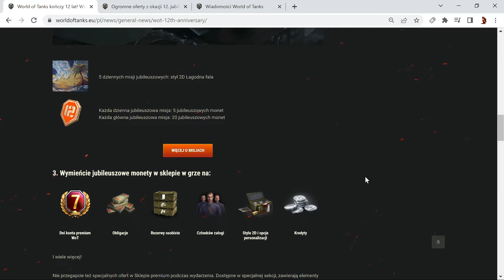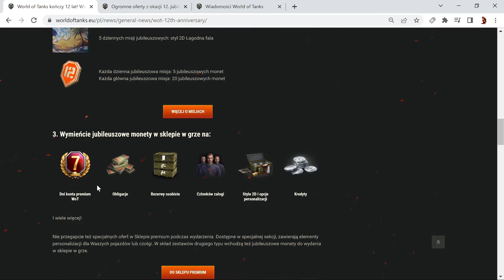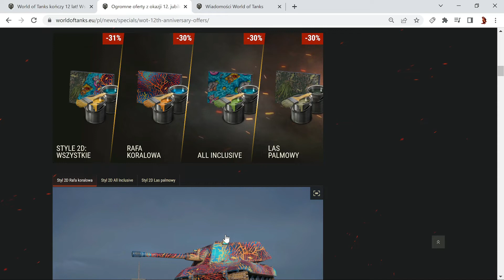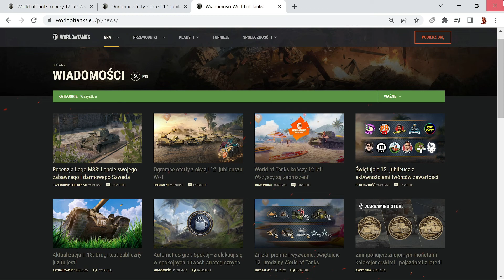12 Jubileusz World of Tanks - WOT Info #20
ŹRÓDŁA
►Materiały własne

EKIPA
Na tym kanale nagrywają i streamuja:
► Konrad "Ubersreik"
► Dariusz "Koolt"
► Marek "GoDu"

NASI PARTNERZY
► Centrum Overwatch
► MBB Marketing